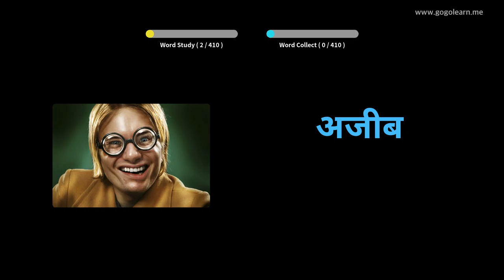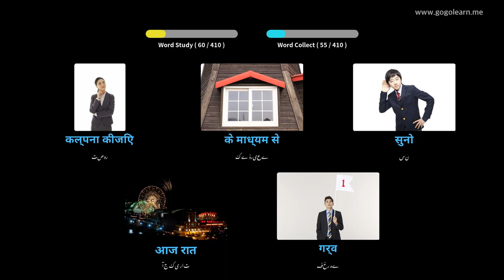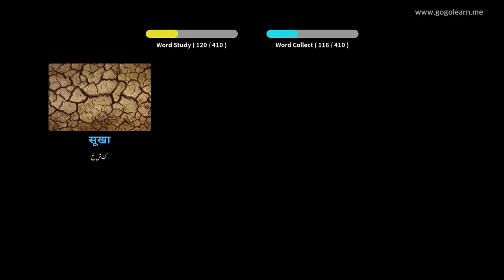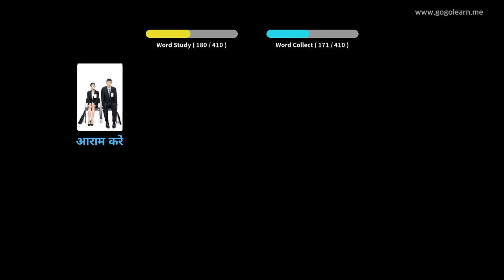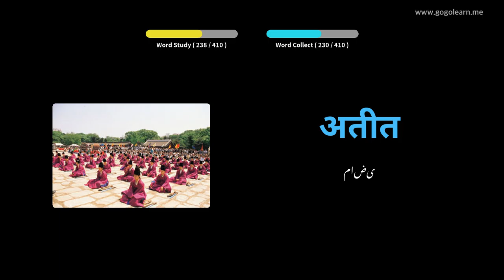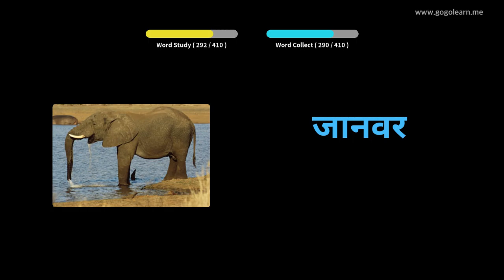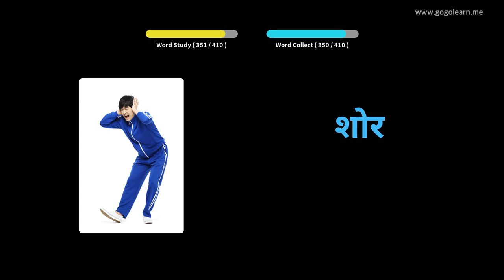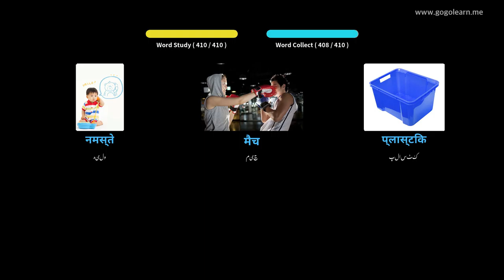ہندی الفاظ سیکنڈری اسکول 1 | Golearn